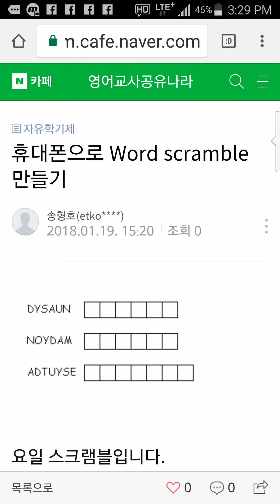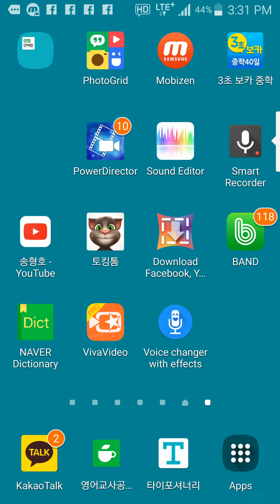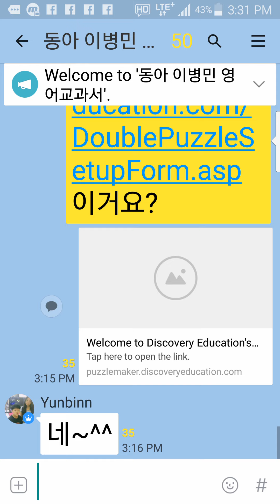Word scramble 만들기